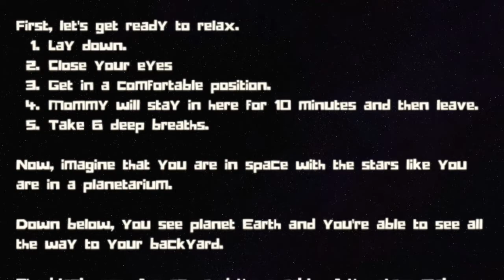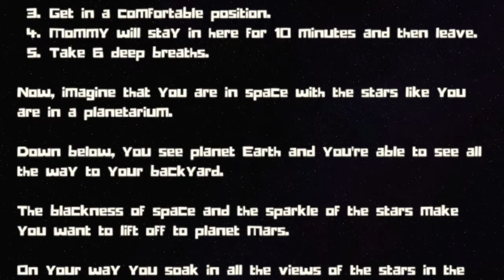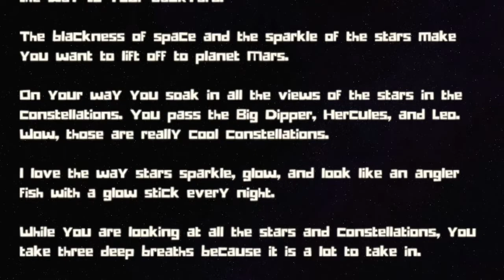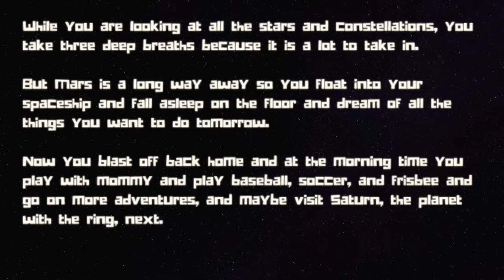Blast Off Into Space - Fletcher Lee Johnson (from Radiolab)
A meditation for getting to sleep at bedtime. Recording from WNYC's Radio Lab, "Insomnia Line".

I made this video, but obviously the recording belongs to Radio Lab. And the meditation is Fletcher's intellectual property.

I'm a fan of the podcast and this segment. Just felt like this needed to be available on its own. Hopefully WNYC doesn't get too upset I uploaded this. :p

You can see Fletcher's meditation published in issue #6 of Six Feet of Separation